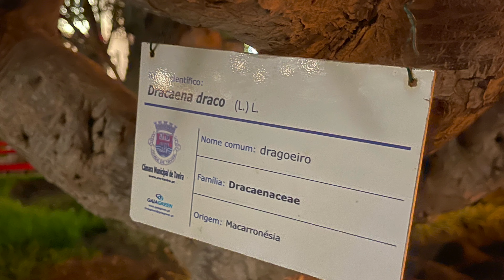Santa Luzia e Tavira Algarve 4K